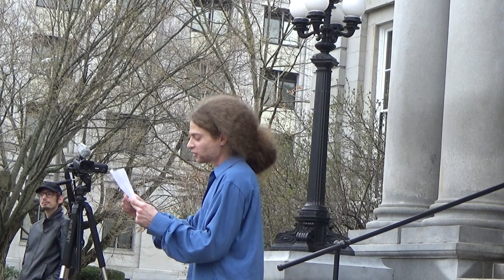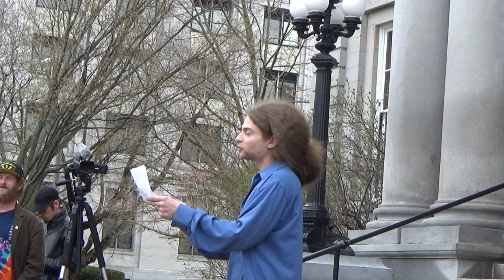NH 420 2019 Garret Ean on Creeping Authoritarianism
The annual 4/20 celebration in front of the New Hampshire State House takes place as a wedding party concludes on the lawn. Activists gather to share knowledge and cannabis. Chalkings are done on the sidewalk in support of human liberty. Ian Freeman discusses court strategy and not taking plea deals for victimless crimes. Garret Ean speaks about the eroding of individual rights as well as the continued incarceration of Chelsea Manning and Julian Assange.